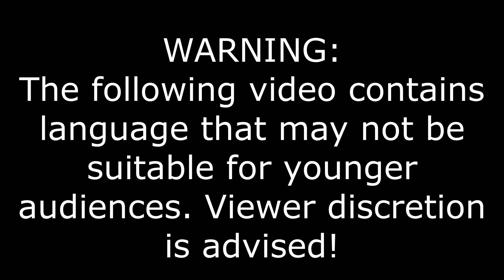AN UNEXPECTED COLLAB THAT WORKS!?!? Alpha Wolf (feat. Ice T) - Sucks 2 Suck Reaction